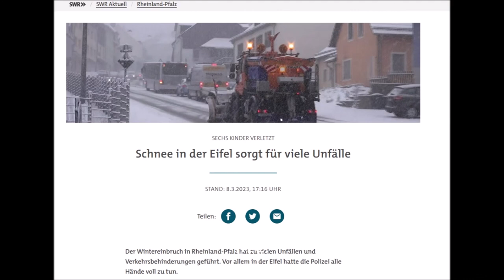Luftmassengrenze mit Schneefällen in der Eifel - 08. März 2023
Ergiebige Nass-Schneefälle in der Eifel sorgten für eine kleine Rutschpartie auf den Straßen. Bei einer wabernden Luftmassengrenze gab es zunächst Schnee und später Regen.